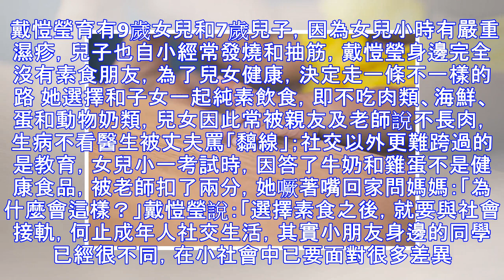【純素家庭】9歲女茹素治濕疹，7歲仔發燒不求醫。丈夫：你癲㗎？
「食」是社交，因此素食者茹素之難未必是餐廳有沒有素食，最大的障礙原來是與人相處。 戴愷瑩育有9歲女兒和7歲兒子，因為女兒小時有嚴重濕疹，兒子也自小經常發燒和抽筋，戴愷瑩身邊完全沒有素食朋友，為了兒女健康，決定走一條不一樣的路 她選擇和子女一起純素飲食，即不吃肉類、海鮮、蛋和動物奶類，兒女因此常被親友及老師說不長肉，生病不看醫生被丈夫罵「黐線」；社交以外更難跨過的是教育，女兒小一考試時，因答了牛奶和雞蛋不是健康食品，被老師扣了兩分，她噘著嘴回家問媽媽：「為什麼會這樣？」戴愷瑩說：「選擇素食之後，就要與社會接軌，何止成年人社交生活，其實小朋友身邊的同學已經很不同，在小社會中已要面對很多差異。」女兒...
源: pixpo